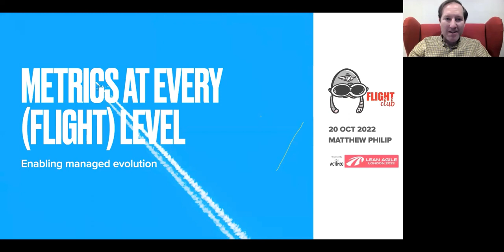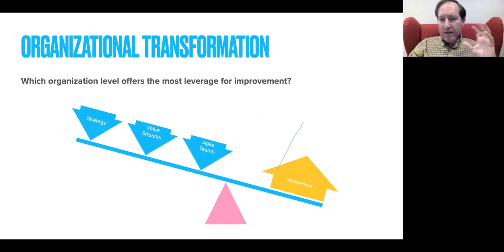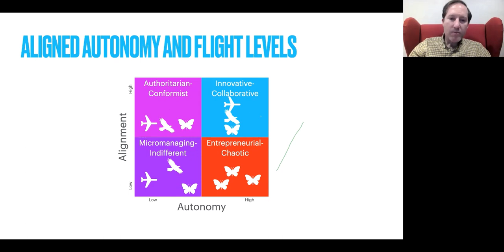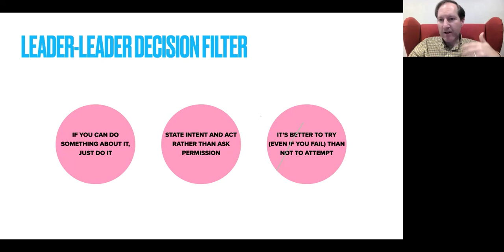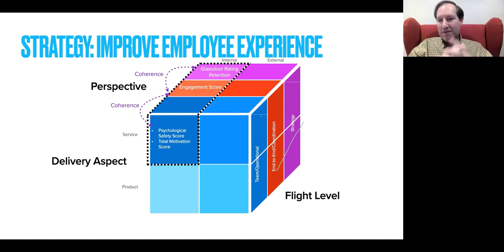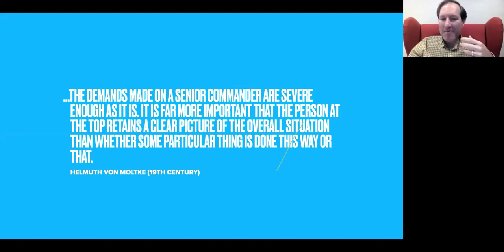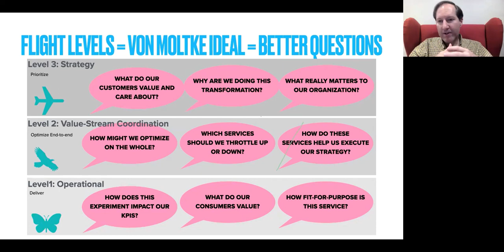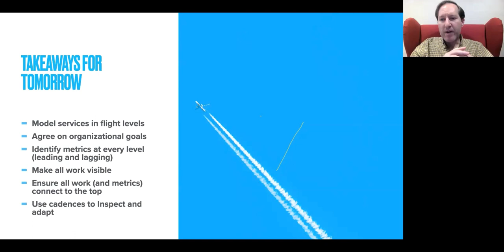Metrics at Every (Flight) Level - Matt Philip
Metrics at Every (Flight) Level: Organizational change often stalls out at departmental boundaries. How do we help organizations align vertically and horizontally to truly benefit from large-scale change efforts?

Matt Philip is the Senior Director, Agile Coaching and Kaizen Lead at Pfizer. As a capability cultivator, organizational fitness coach and workplace activist, Matt helps organizations and teams continuously become fit for their purpose. He is especially passionate about building learning organizations and creating humanizing and engaging work environments.